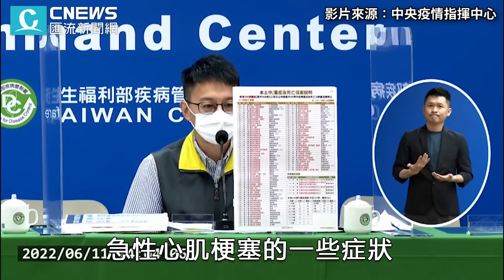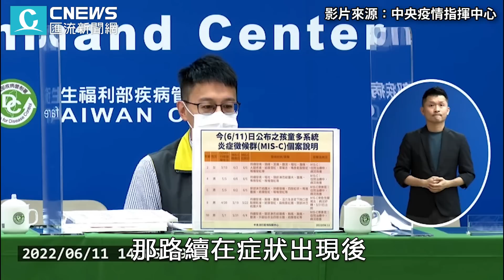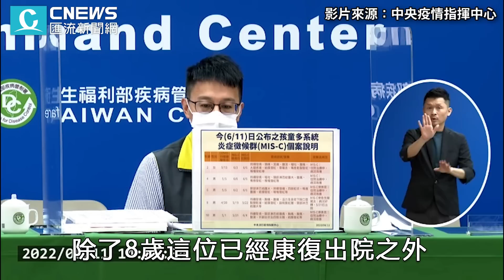本土+79598 死亡+211 中重症+446 「暴增5例MIS-C」羅一鈞籲注意「這點」【CNEWS】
CNEWS匯流新聞網記者  韓羽婕／台北報導

 📍完整直播
【2022/6/11 中央流行疫情指揮中心嚴重特殊傳染性肺炎記者會】